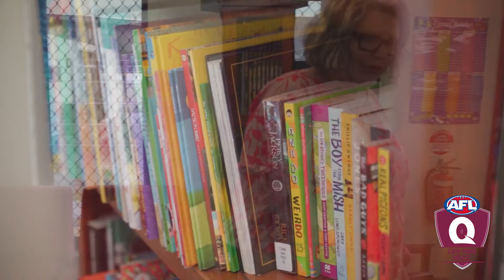AFL Cape York House | Video by Adllins Media (20/10/22)